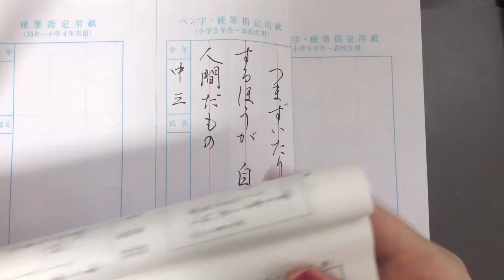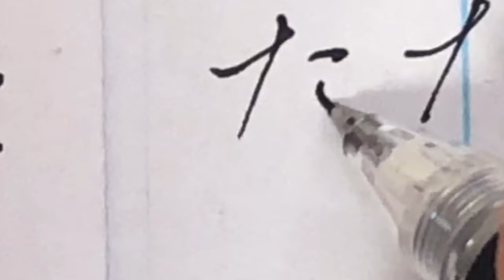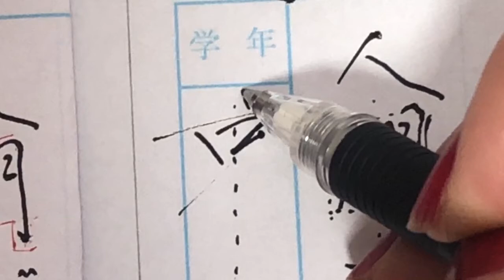【硬筆・書き方解説】中学生（４月８日締め切り）